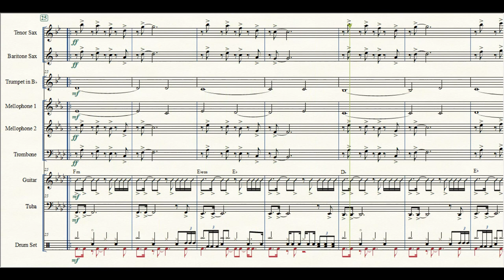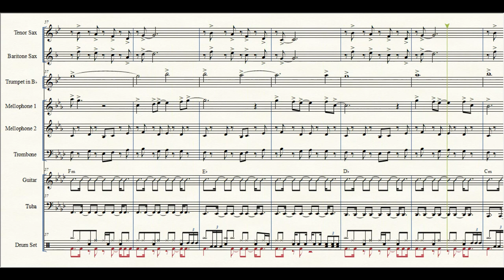The Velvet Rope by Janet Jackson - Sheet Music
What's up everybody!!! Here is a new arrangement for your viewing pleasure, this time it's from Janet Jackson's "The Velvet Rope". I first came across this song during marching band season since our director arranged it for our marching band, Go T.C Williams Titans!!!, I really liked it so I looked it up and once I heard the original and N.C A&T play it I had some ideas for an arrangement of my own, I took a few ideas from the way N.C A&T played it and I added my own ideas to it. Also please leave any suggestions/critics in the comment section, comment songs you think I should arrange or just say hi. We love all of you, thank you so much!!!